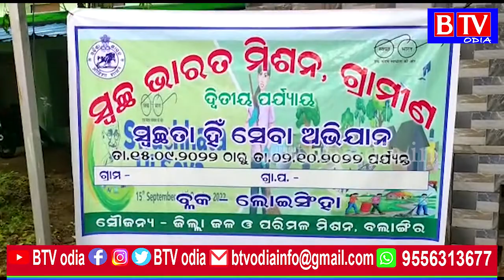Balangir : ଲୋଇସିଂହା ବ୍ଲକରେ ଭାରତ ମିଶନ ଗ୍ରାମୀଣ ସ୍ୱଚ୍ଛତା ଶପଥ ପାଠ କାର୍ଯ୍ୟକ୍ରମ//BTV odia//